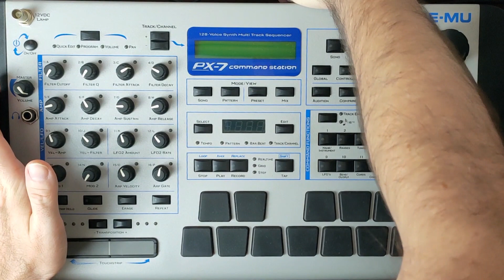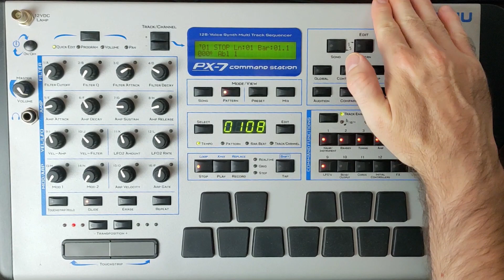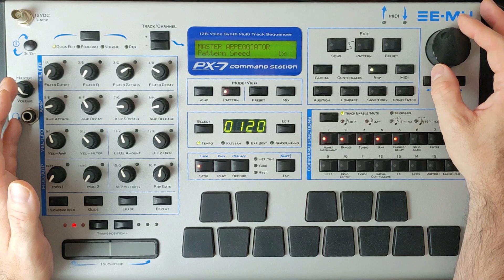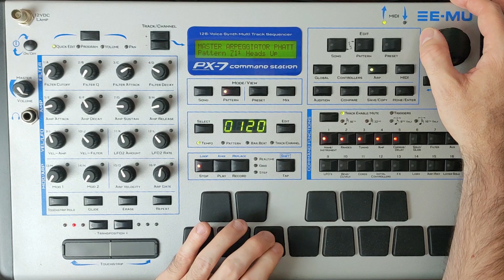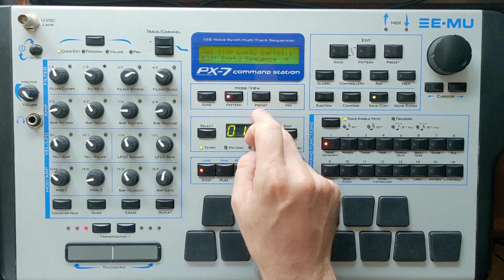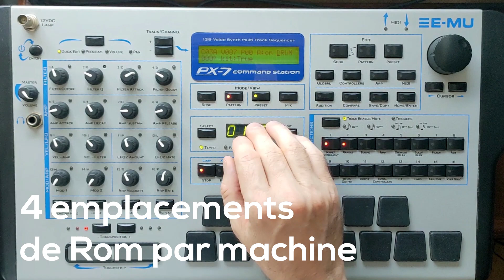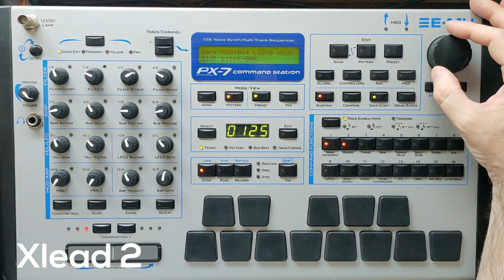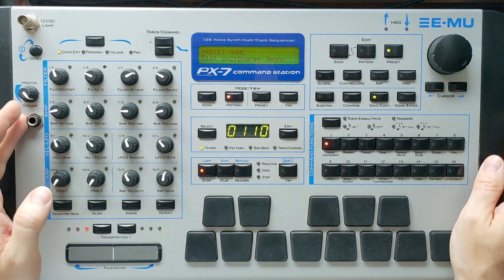E-mu PX7 : toujours efficace ? PART 2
Présentation des racks E-mu PX7 de 2001. PX-7.
Présentation. Demo, tutoriel.  Mon avis.
2:28 Pattern
3:51 Trance
6:39 Arpégiateur
7:56 Tutorial
15:18 Les Roms